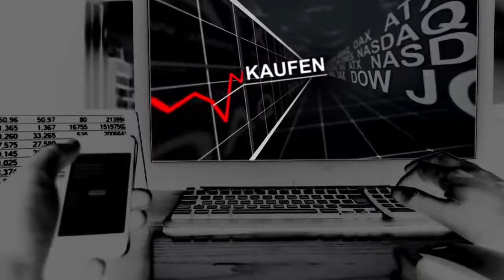KPÖ OÖ Kinospot Es reicht. Für alle.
Kinospot der KPÖ OÖ zur Landtags- und Gemeinderatswahl 2015. Es reicht. Für alle. KPÖ